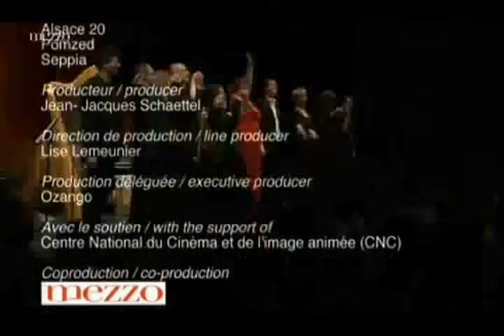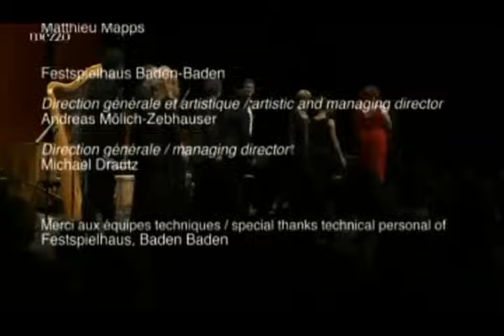Jaroussky, Lemieux - concert in Baden Baden - encores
Monteverdi: Pur ti miro
Sances: Lagrimosa beltà (not so serious version. )